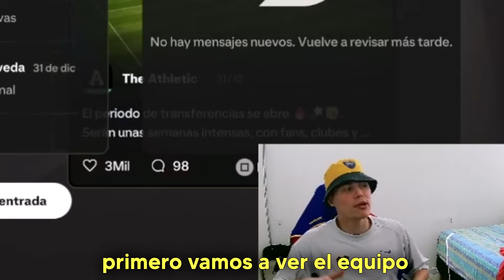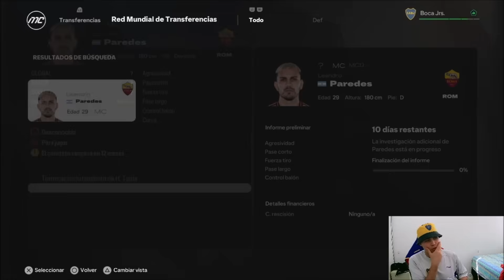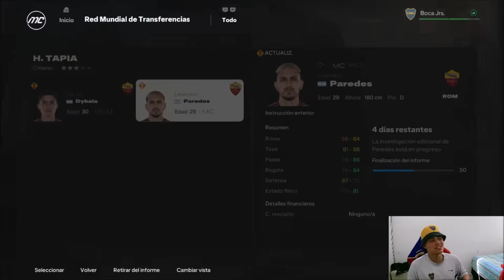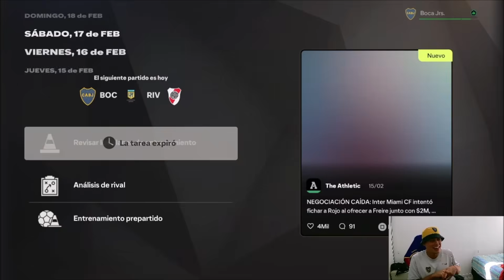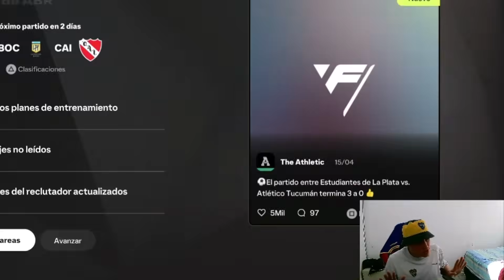EMPEZAMOS UN MODO CARRERA CON BOCA EN EL FC 25